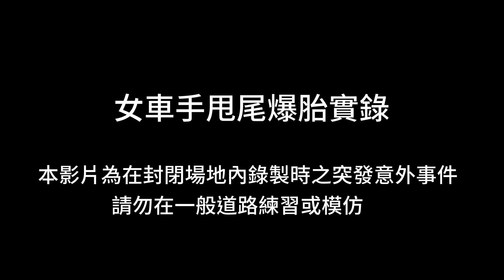JINS駕駛用鏡片 賽車手-安小蕎實測紀錄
🚨【JINS檢測時間】
開車族們快來看看下列狀況你中了幾項?
☑白天開車時不戴墨鏡就覺得光線刺眼
☑帶了墨鏡開車整個又變太暗
☑光線強時覺得紅路燈看不清楚😵
☑夜間開車對向及前車警示燈炫光好難受
☑長途開車下來覺得用眼過度超疲倦😫

JINS✨駕駛用鏡片
🏁賽車手-安小蕎實測紀錄
🔵遮擋刺眼光線駕駛視線好清晰
特別區隔不同光源，分成日間用/夜間用鏡片
保持視野明亮度並讓紅綠燈看得更清楚
推薦給上路時對視線感到困擾的你👩🏻‍🔬